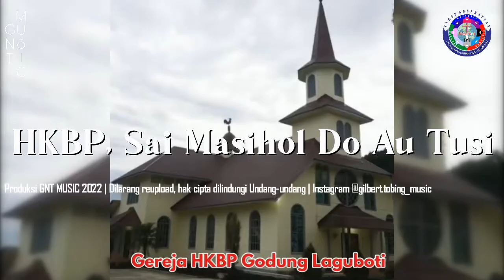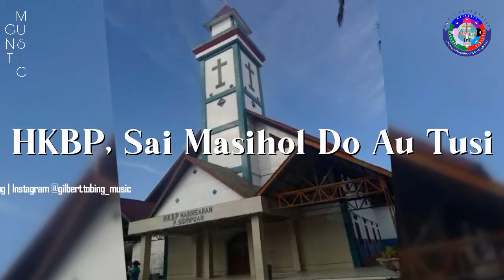[KARAOKE-GUIDE] HKBP HURIA HATUBUANKU - dengan lirik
Lirik
HKBP, Huria Hatubuanku
HKBP, Huria Hagodanganku
HKBP, Huria Haholonganku
HKBP, Sai Masihol Do Au Tusi

PESTA PARHEHEON SEKOLAH MINGGU HKBP HABINSARAN PADANGSIDIMPUAN
27 Juni - 3 Juli 2022

👉Saudara dapat menyalurkan donasi, persembahan kasih atau request konten untuk GNT MUSIC Channels dengan mengklik link ini